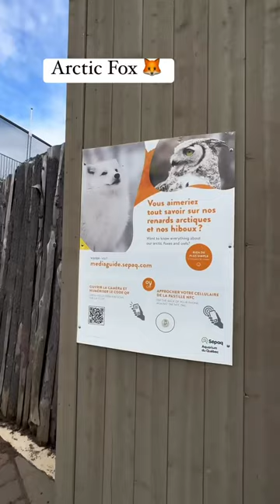Arctic fox at Aquarium of Quebec City canada travel quebeccity fox 🇨🇦